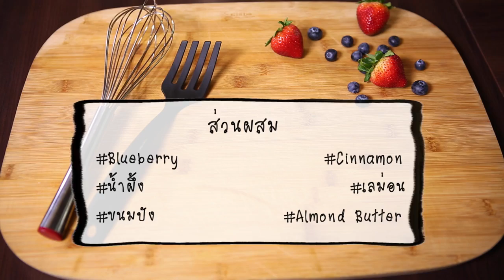Switch | Cooking Class | Blueberry Sauce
Menu: Blueberry Sauce

พบกับช่วง CookingClass และเมนูใหม่ๆ
ได้ในรายการ Switch ทุกวันอังคาร
เวลา 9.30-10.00 น. ช่องแฟมิลี่

รับชมผ่านกล่องดิจิตอลกด13
รับชมผ่านเคเบิ้ลและจานดาวเทียมกด23